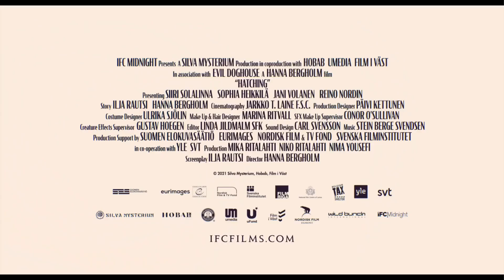Hatching (2022) | Trailer subtitulado en español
La historia gira en torno a Tinja, una gimnasta de 12 años desesperada por complacer a su madre, una mujer obsesionada con presentar la imagen de su familia perfecta a través de un blog.
Una noche, Tinja descubre un extraño huevo, el cual oculta y mantiene caliente hasta que se abre. Lo que sale de ahí es Alli, una criatura increíble, la cual Tinja cuida y alimenta, hasta que poco a poco empieza a convertirse en su doble.